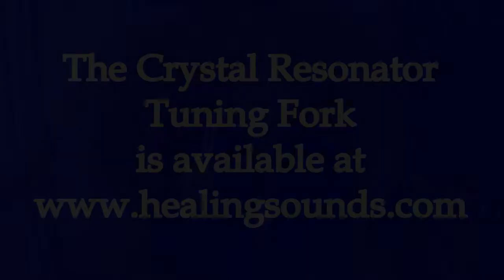Jonthan Goldman--On the Crystal Resonator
Healing Sounds pioneer Jonathan Goldman gives a brief talk on the theory and creation of  a brand new tuning fork that cleanses energy fields, creates sacred space and clears and charges quartz crystals.

The CRYSTAL RESONATOR is a very special precision tuning fork which represents a new development with regard to sound and crystalline structure. While quartz crystals are affected by all sound, they are particularly aligned with the energies of this tuning fork due to the fact that the CRYSTAL RESONATOR is tuned to a lower octave sub-harmonic of the actual frequency of quartz crystal. The original frequency that inspired this tuning fork came from acoustic scientist John Worrell Keely, a man who was the sonic counterpart of the electrical genius Nikolai Tesla.

The CRYSTAL RESONATOR tuning fork is remarkably effective at vibrating the crystalline structure of quartz as well as the crystalline structure in all objects (including the human body). In addition to this ability to realize vibrational resonance in objects, we have found that the sweet and harmonious sound of CRYSTAL RESONATOR has the power to help balance your own energy field as well as aligning the energies of any room or space that you are in. Many people perceive of the CRYSTAL RESONATOR as a sonic smudge stick.